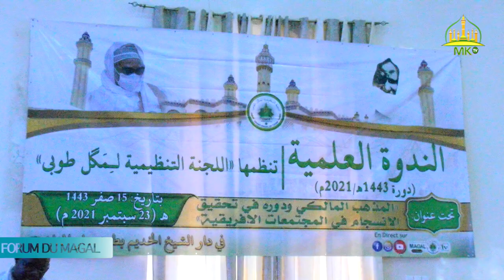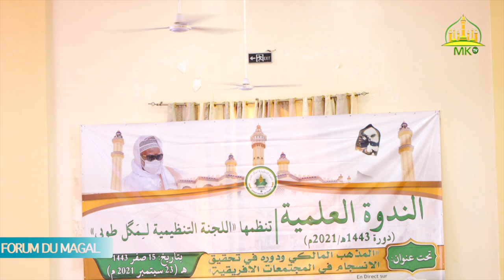Maggal Tuubaa.(25 Septembre 2021 /17 Safar 1443H